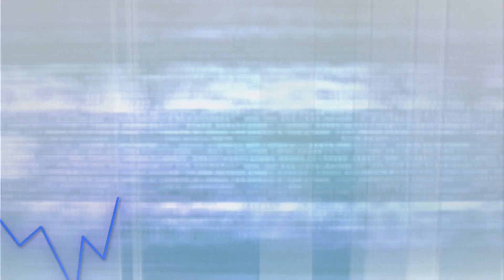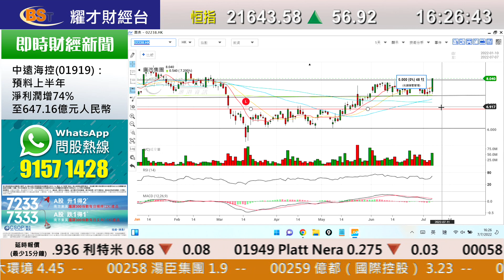耀才財經台 全日總結 李惠儀 鄧均樂 －港股先跌後回穩以全日高位收市，報21643點，升56點，成交額1120億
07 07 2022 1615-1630 全日總結 －港股先跌後回穩以全日高位收市，報21643點，升56點，成交額1120億